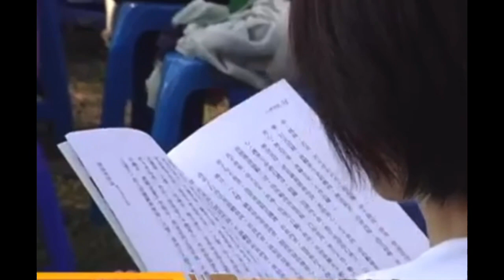2023年8月14日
佛陀在《一切自智光明經》，彌勒菩薩過去在修行，然後兔子帶著她的兔寶寶，因為這個修行人七天沒吃，那兔子說為了這個法，為了讓佛法留在這個世間，所以兔子決定奉獻自己的身軀給修道人吃。
The Buddha said in the《 Sutra on the Omniscient Luminous Sages with the Compassionate Causes and Conditions Not Eating Meat 》. In the past Maitreya Bodhisattva was practicing , and then the rabbit took her little rabbit, because the practitioner hadn’t eaten for seven days,The rabbit said, for the Dharma, in order to keep the Dharma in this world, So the rabbit decided to contribute his body to the practitioner to eat.

結果要燒柴的時候，那裡的樹神就自動把樹枝撿起來起火了。樹神說他也要隨喜這個功德。
As a result, when it was time to burn firewood, the tree god there automatically picked up branches to start a fire. The tree god said that he would also like to rejoice in this merit.

結果誰先跳下去？母兔還沒跳下去，小兔聽到說母親為了要布施給這個修道人能夠繼續修行，那這個事情，那應該我隨喜。所以啵一下，牠就先跳入了。In the end, who jumped down first? Before the mother rabbit jumped down, the little rabbit heard that the purpose of the mother's charity was to let the monk continue to practice.
As for this matter, I should rejoice.（I should rejoice in this matter.） So “pop！”, and he jumped in first.

就有這種的佛性。所以他就發願，願生生世世斷除吃肉。因為他過去有吃肉。所以就跳下去了。所以叫五乘共法。
There is such a Buddha-nature. So he made a vow, wishing to abstain from eating meat life after life. Because he used to eat meat. So just jumped off. That's why it's called the Commonness of the Five Vehicles.

雖然大家發這麼大的菩提心 ，我們還是要守戒律。
Although everyone has developed such great bodhicitta, we still have to uphold the precepts.

Sutra on the Omniscient Luminous Sages of the Compassionate Causes and Conditions Not Eating Meat